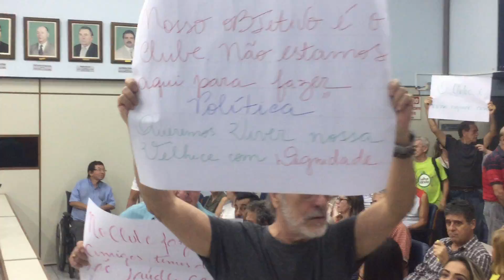GRUPO DA TERCEIRA IDADE ESTIVERAM NA CÂMARA DE NOVA ODESSA APOIO AS ATIVIDADES DO GRUPO